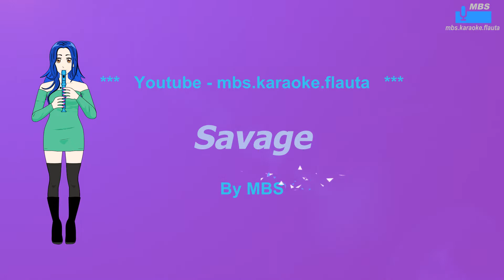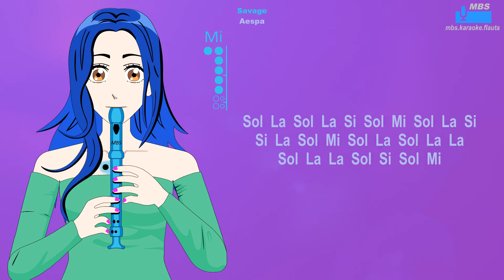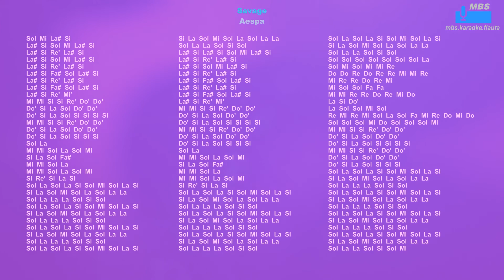Savage, Aespa Flauta Dulce Cover By MBS Tutorial Animado Con Notas Tipo Karaoke